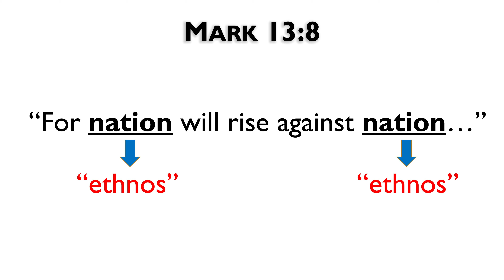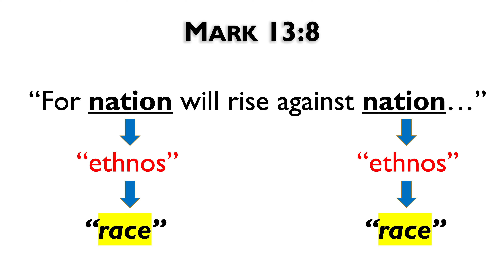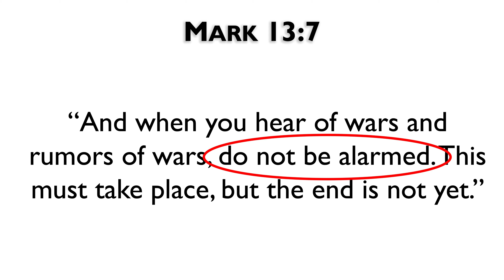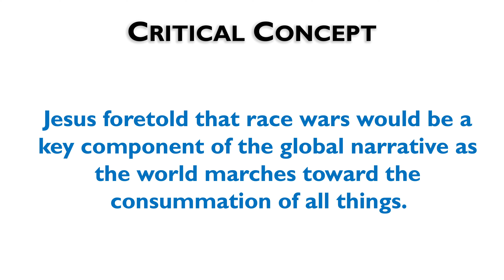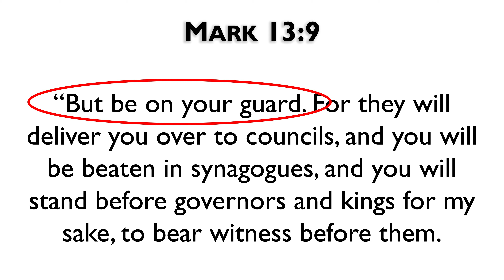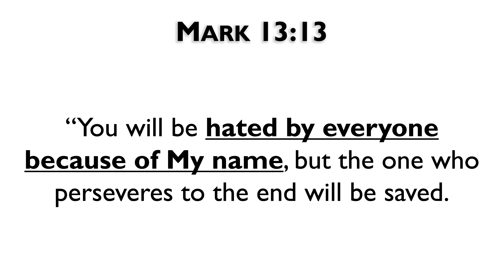Racial Clashes & the Consummation of All Things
Please accept our invitation to consider what Jesus Himself said about the relationship between racial clashes and the consummation of all things. This short video will help all Christ-followers begin to process God's divine purpose for racial disunity and how His own people should respond to injustice.